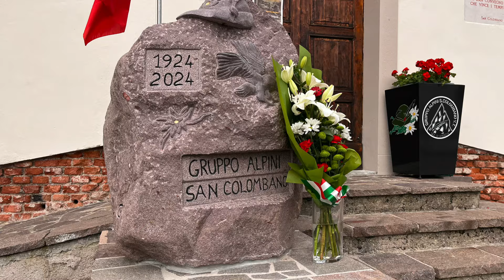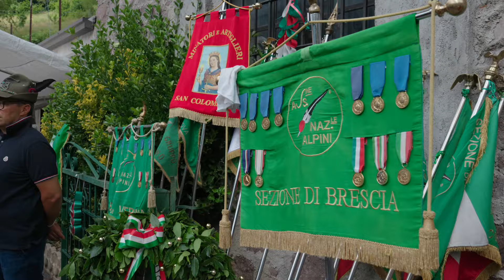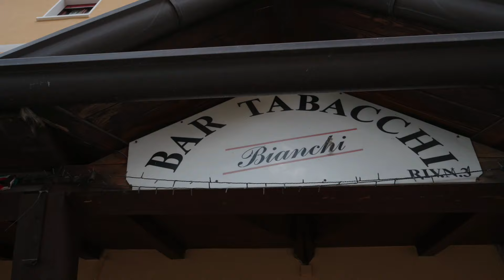I CENTO ANNI ALPINI DI SAN COLOMBANO V.T. - I CENTO PASSI DI GUSTO DELLA PRO LOCO DI COLLIO V.T.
I CENTO ANNI ALPINI DI SAN COLOMBANO V.T. - I CENTO PASSI DI GUSTO DELLA PRO LOCO DI COLLIO V.T. - REGISTRAZIONE INTEGRALE - SERVIZIO A CURA DI PIERO GASPARINI - RIPRESE E MONTAGGIO DI MARCO GIACOMELLI